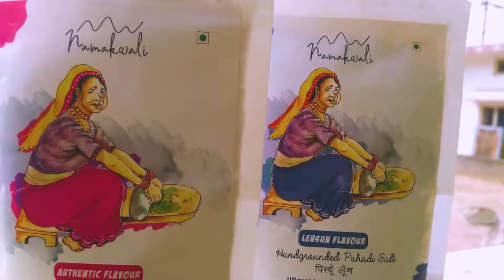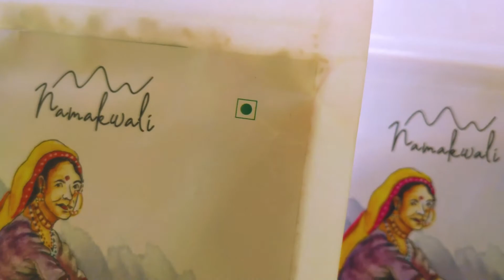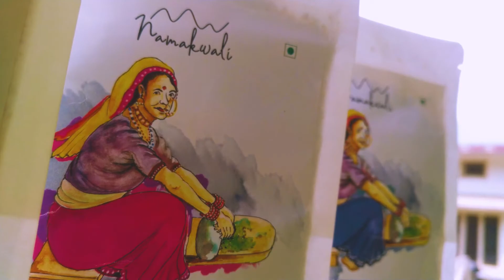Srinagar Garhwal Uttarakhand || Ganga Darshan View Point Of Srinagar Garhwal || Uttarakhand Vlog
I'm Guy From The Hill's Baby 🥀♥️

दुनिया जानती तेरा भाई अब, पहाड़ों की आवाज़💓
थोड़ा वक्त लगा, लेकिन हम भी तो नवाज़ क्या 🥀🍁

               🥀 पहाड़ी By Heart ❤️

Friends If you like my work then you can support me.

Facebook Profile____राहुल गोदियाल